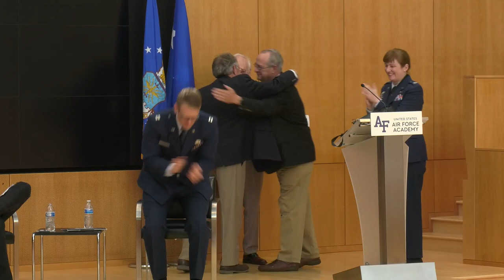War, Literature and the Arts Conference 2018 - 30th Anniversary Panel